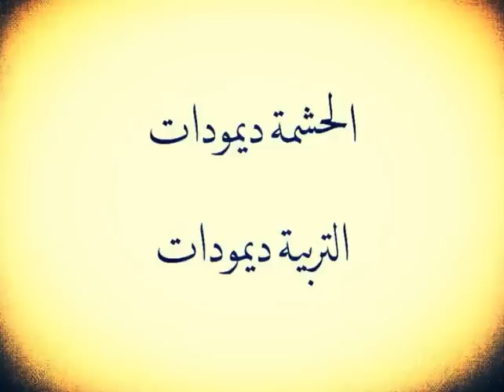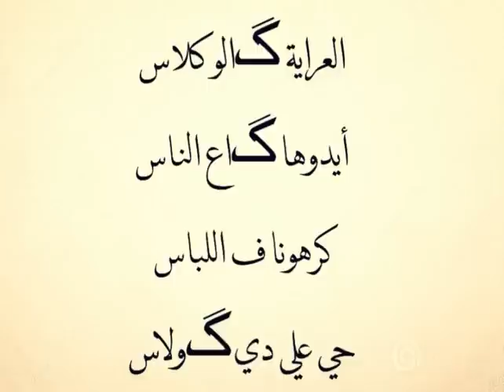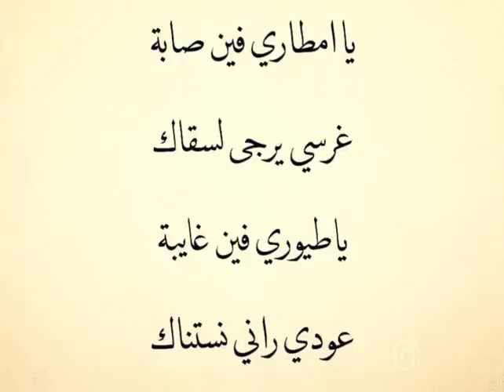kabir himmi _ الحشمة ديمودات